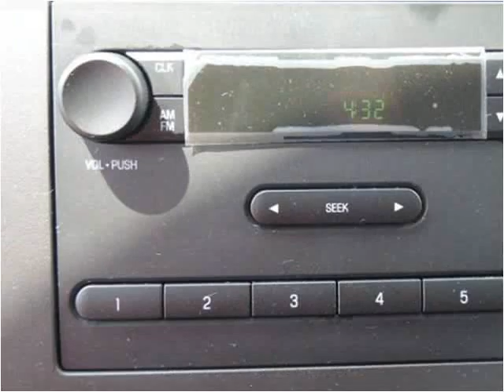2016 Ford Econoline Commercial Cutaway New Cars Manassas VA